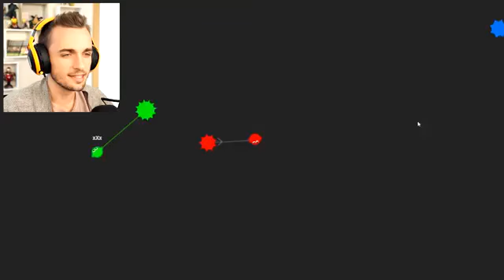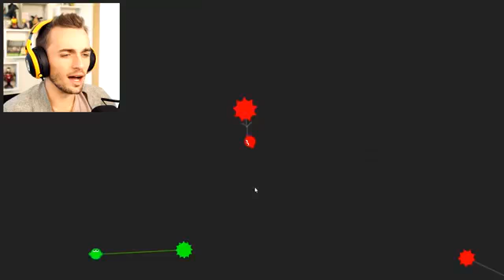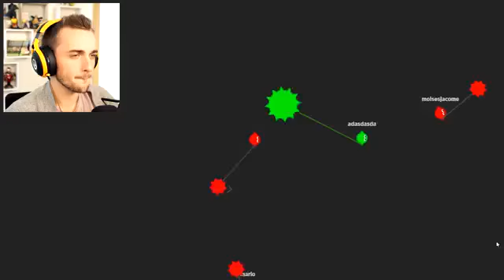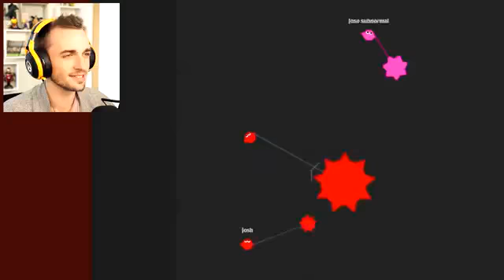a moodie SQUEEZIE! EL PILOTATOR SUR ZLAP IO